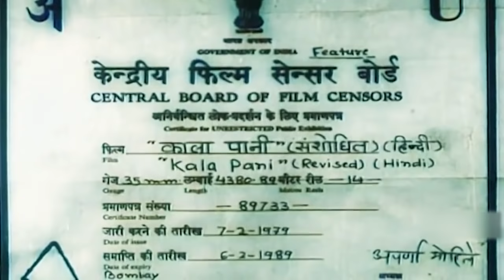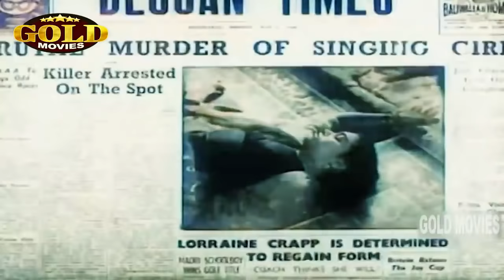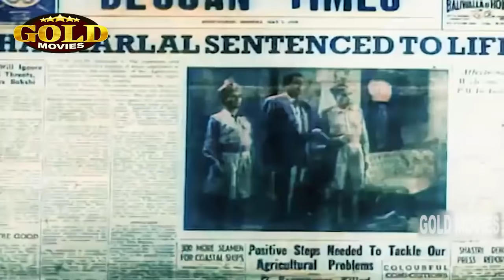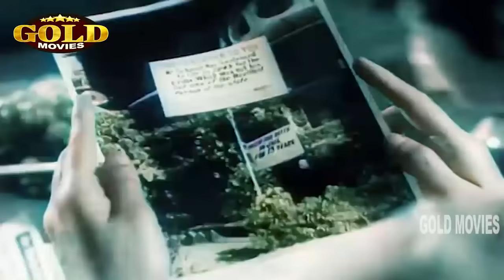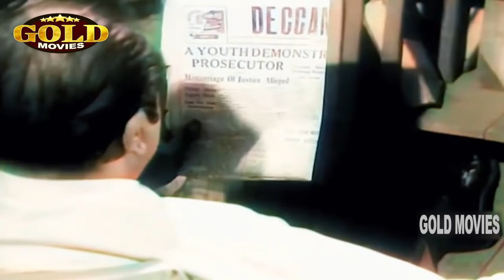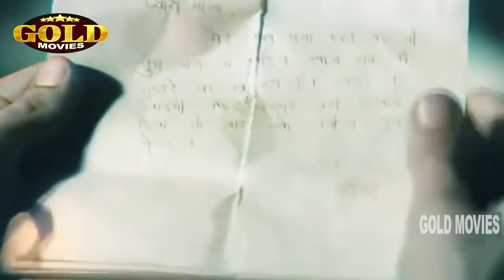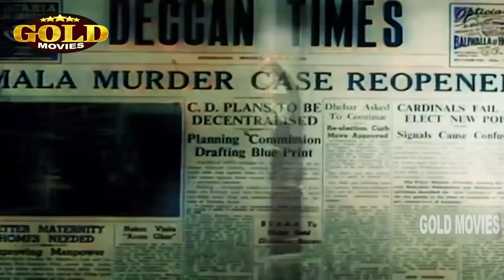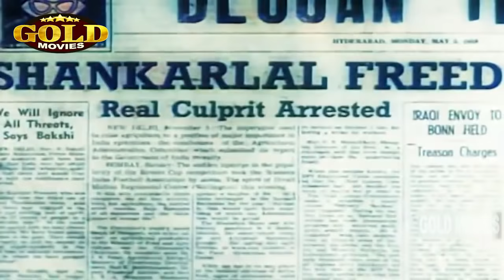Kala Pani 1958 (COLOR) - Superhit Romantic Movie HD | काला पानी | Dev Anand, Madhubala.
Watch KalaPani 1958 Superhit Romantic movie.

Director: Raj Khosla
Producer: Dev Anand
Genre: Romantic
Actors: Dev Anand, Madhubala, Nalini, Sapru, Agha, Mukri, Kishore Sahu, Nasir Hussain, Mumtaz Begum, Rashid Khan, Jaywant, Johny Walker, Samson and Ravikant.

Synopsis - Karan comes to know that his father Shankarlal, is in jail. Also, that his mother has been pretending from his childhood that his father has died. On meeting his father, Karan comes to know that he has been jailed for a murder that he did not commit. Karan sets out to gather proof of his father's innocence so that he can reopen the case filed against him, and set him free.Karan comes to meet one of the witnesses who had spoken for his father in the court, who tells him about the investigating officer, Inspector Mehta.Karan stays as a paying guest, of which Asha is the owner. Asha is herself a journalist.From Inspector Mehta, Karan comes to know about other witnesses - Kishori and Jumman. The Inspector confesses that although he smelt a rat, he was silenced by the defence lawyer Diwan Sardarilal. Inspector Mehta also tells Karan that he overheard Kishori and Jumman speaking of a letter, and that this might prove to be a mighty proof of Shankarlal's innocence.Karan goes about to woo Kishori, so that he can get the letters possessed by her. In the meantime, romantic feelings develop between Karan and Asha.Karan also approaches Diwan Sardarilal as to how he can reopen the case to prove his father's innocence. He also asks if it will be enough if he can get the letter from Kishori. The Diwan tells him to first get the letter, so that he can see what to make out of it.The Diwan turns out to be a villain. He warns Rai Bahadur Jaswant Rai, the person who actually committed the murder, that Karan is after the letter that Kishori possesses. Rai Bahadur Jaswant Rai in turn, asks Jumman to warn Kishori about this. Kishori confronts Karan saying that he cheated her, that he was not fair in showing false love to her. But Karan answers back, that one who is the case for jailing his innocent father cannot complain to him of lying to her. Kishori, upon knowing the truth, repents and gives the letter to Karan.An overjoyed Karan shows the letter to the Diwan, only to see the Diwan burn the letter. Karan realizes that the Diwan was also involved in the plot. He starts a protest against the Diwan outside his own house, but gets arrested by the police.Asha tries to help him by printing about the Diwan in the newspaper she works for. However, she is stopped by her editor, who says that she does not have proof against the Diwan to print anything against him.Kishori comes to know of this. She comes to Karan, now carrying the original letter. Karan submits this to reopen the case against his father. The Diwan admits his crime. And the story ends with Shankarlal coming out of the prison.